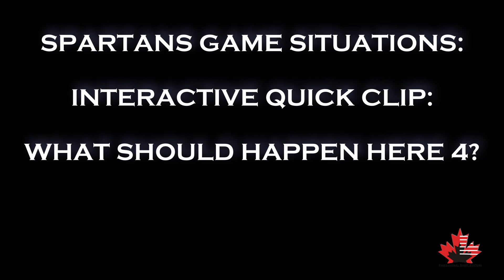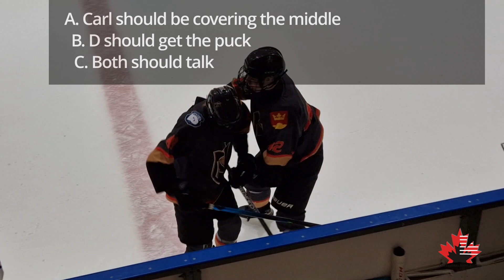GÖTA INTERACTIVE QUICK CLIP What should happen here 4